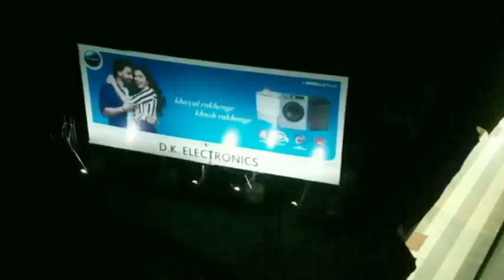कोविड टीकाकरण को रजिस्ट्रेशन करवा कर ही आएं अस्पताल